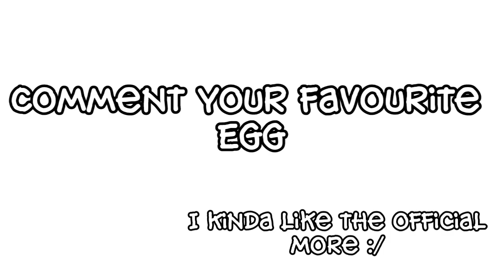my singing monsters - egg redesign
fanmade

Portions of the material used are trademarks and/or copyrighted works of Big Blue Bubble. This material is not official and not endorsed by Big Blue Bubble